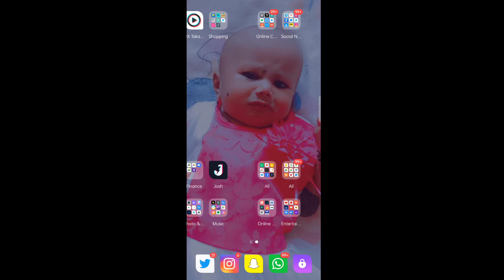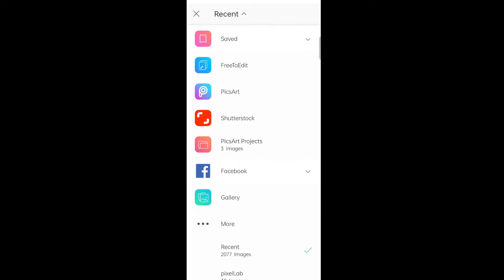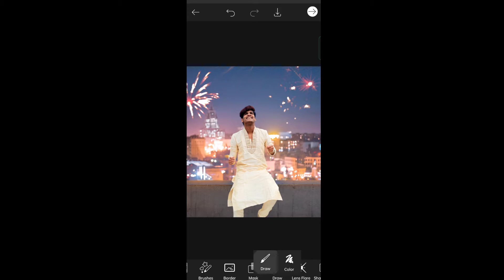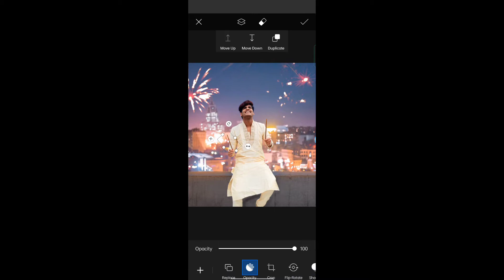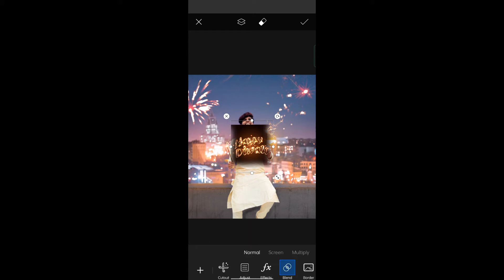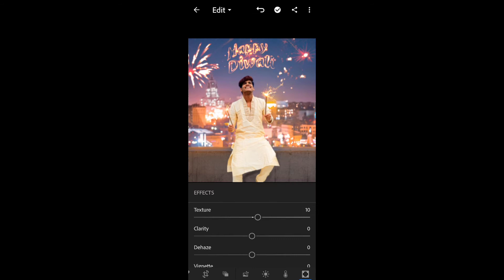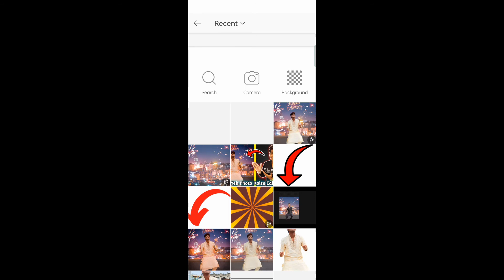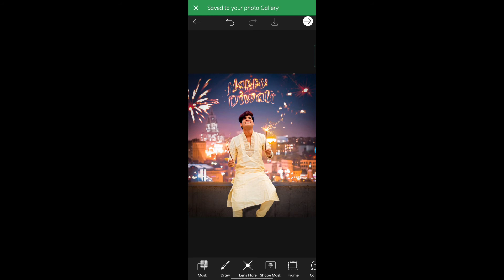Maine Yeh Photo Kaise Edit Kiya?🙄🤩 || Vlogging With Tahir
Thanks To Alll...😘